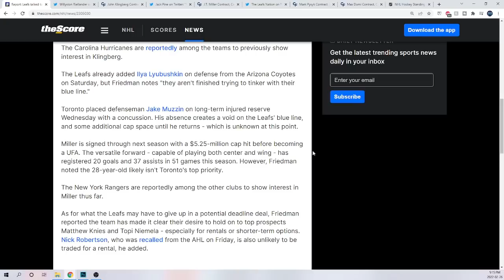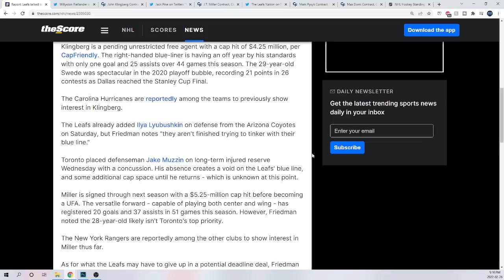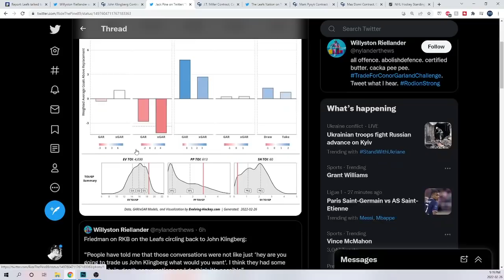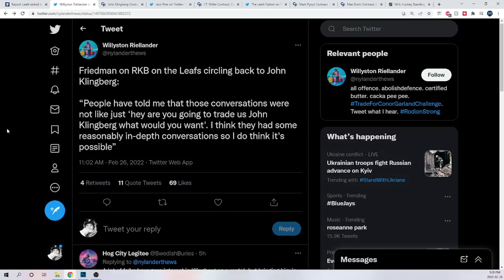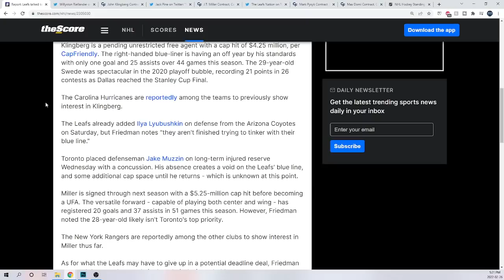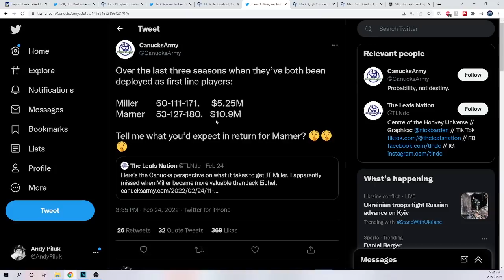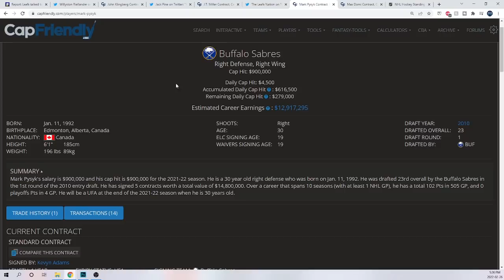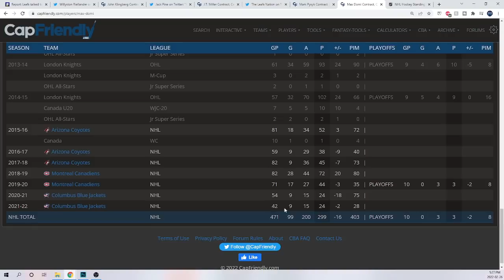Maple Leafs trade talk! Klingberg, Miller!